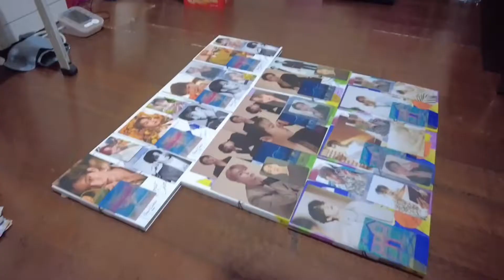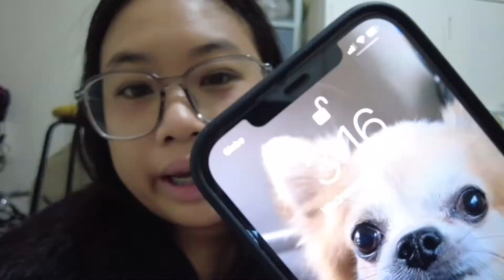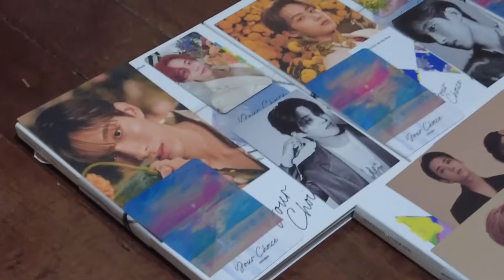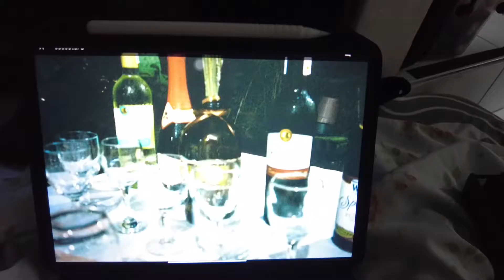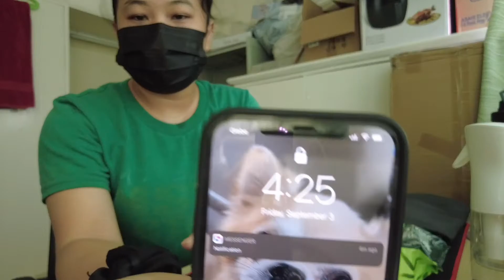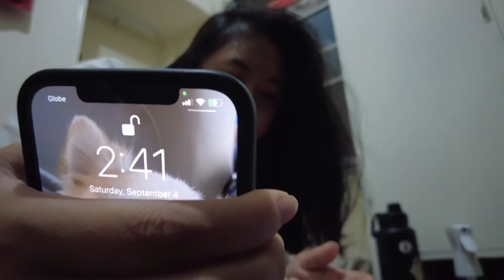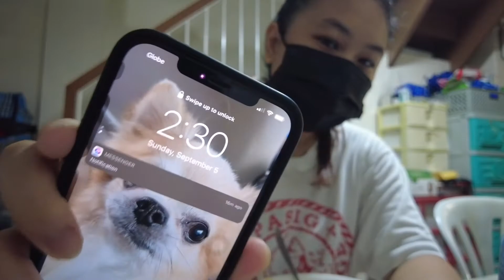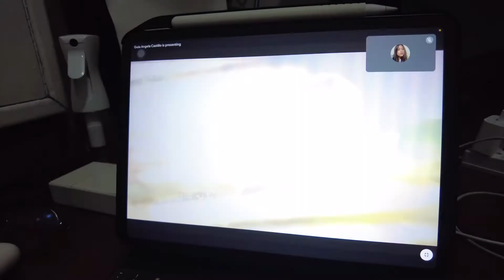our week with c0vid~ | Gail Cuevas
xx
gail cuevas